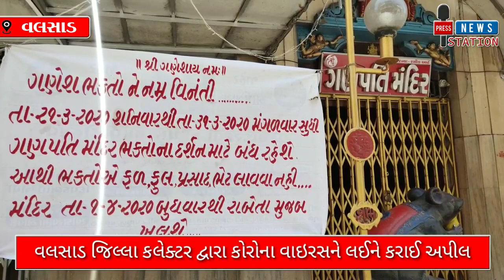VALSAD_જિલ્લા કલેક્ટર દ્વારા કોરોના વાઇરસને લઈને કરાઈ અપીલ